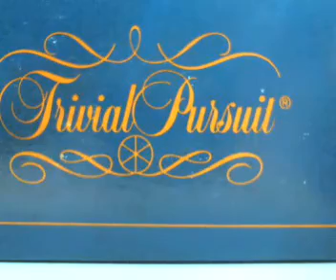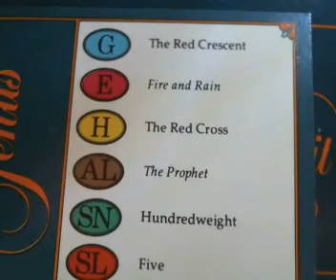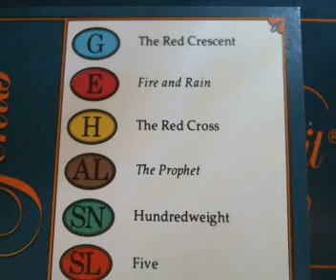1984 Trivial Pursuit Genus Edition Card Game__Card #2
I'm doing a series of videos with the Trivia Game Genus Edition. I will be showing a card the first 30 minutes and give you time to figure out the answers. After 30 minutes I will reveal the answers by turing over the card.